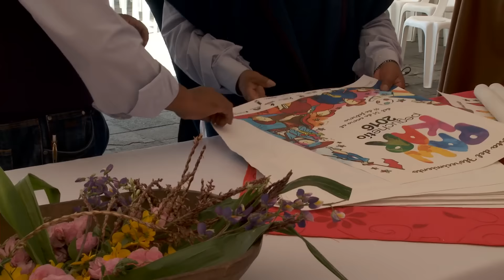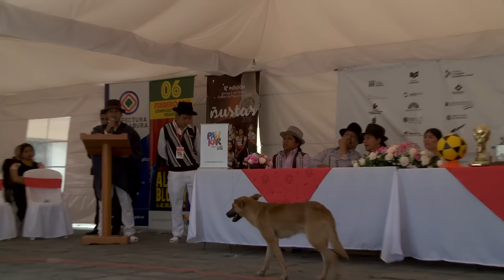PAWKAR PEGUCHE TIO 2016 / Rueda de prensa